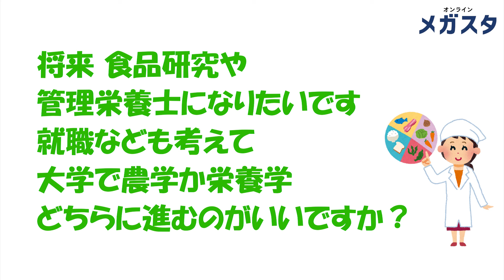将来、食品研究や管理栄養士になりたいです。大学で農学か栄養学、どちらに進むのがいいですか？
メガスタは、「総合型選抜・推薦」、「一般入試」どちらも圧倒的な合格実績を出しています！
オンラインのメガスタ高校生サイト

高校1，2年生は知らないと損をします！
「総合型選抜・推薦入試とその受かり方がわかる説明会」（参加無料）

大学受験・成績アップに役立つ情報満載！
メガスタ高校生の「無料資料請求」はこちら

【関連動画】
オンラインのメガスタは、小学生、中学生・高校生の定期テスト対策から、難関国公立・早慶上智MARCH関関同立などの大学受験指導まで日本最大級の指導実績があります。オンラインのメガスタの詳細は、下記の動画からご覧いただけます。